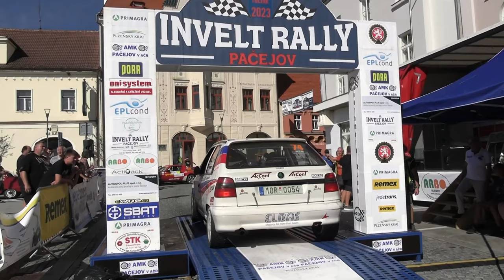Rozhovory od kluků z dílny #53 Jarda Matoušek jaké je závodění ve voze Škoda Felicia sk.A ?